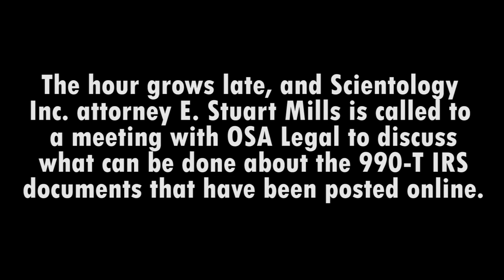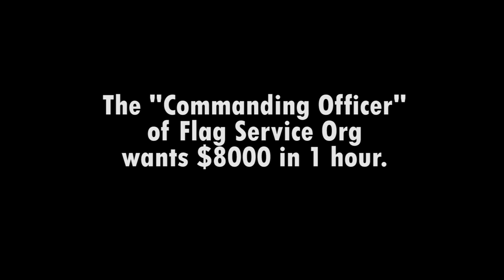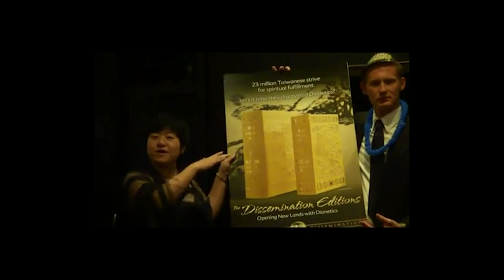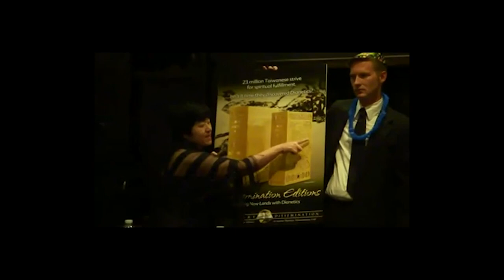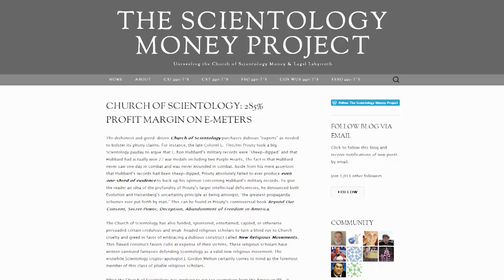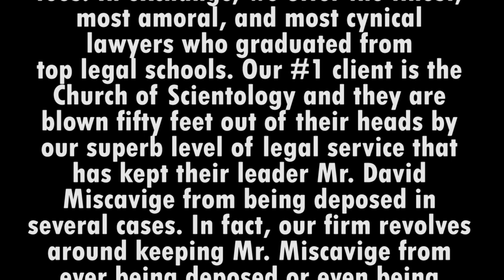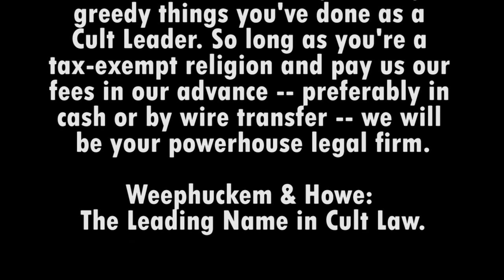Scientology Inc Lawyer private conversation and commitment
The "Church" gets away with a LOT because of lawyers.
It might spend more on lawyers than anyone can even guess.
Millions, multi-millions are spent annually.
Using the deliberately misleading and deceptive term "Church of Scientology," Scientology Inc. likes to blather on about "disseminating the tech" in order to tell people just how wonderful Scientology is. However, the actual Scientology documents presented in this essay will prove that Scientology Inc. acts with malice aforethought to legally cripple anyone foolish enough to join this incredibly fascist and dangerous organization. The internal tyranny Scientology Inc. uses against its own members is the story of a cult taking a sledgehammer to the legal rights of Scientologists at every step of their path up what is dishonestly called the Bridge to Total Freedom
Read the  Lawyer devised contracts you sign before starting with the *Church*.